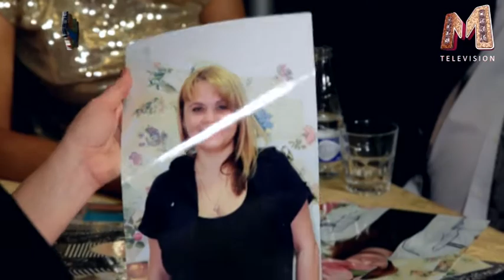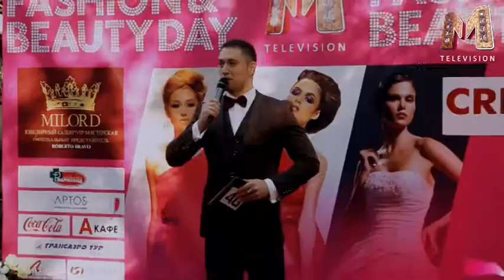реалити шоу ПЫШКА 11 часть 7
Мечтаете стать стройнее, но всегда что то мешает?
Сделайте это  с помощью профессионалов.
Только для вас, дорогие телезрители, мы создали этот реалити-проект «ПЫШКА. Худеем с доктором»!